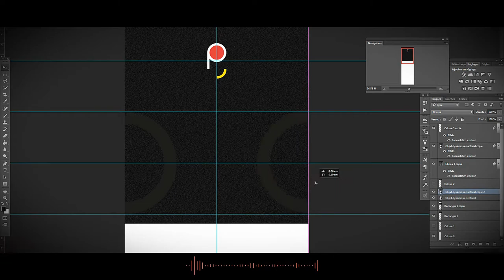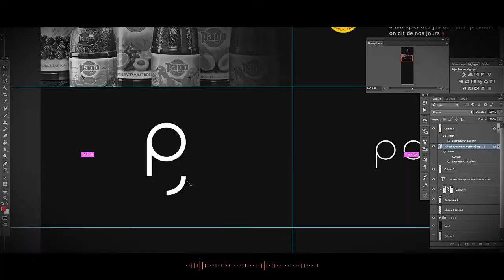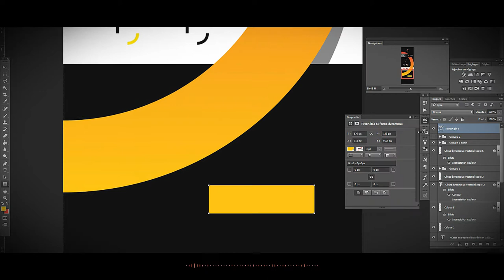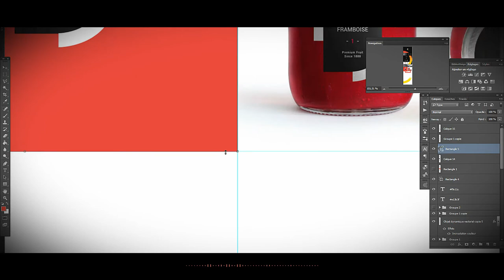PAGO -+- REBRANDING SERIES #1 = SPEED-ART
Realisation ≈ 10 hours
Software : Photoshop CC and Illustrator CC
Viideo Editing : After Effect CC